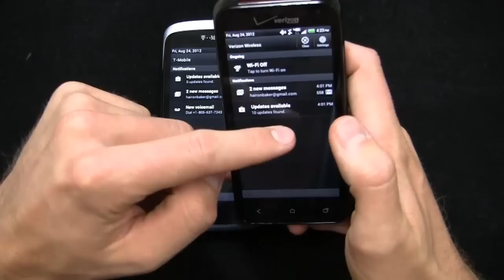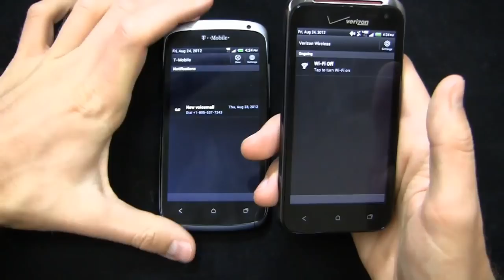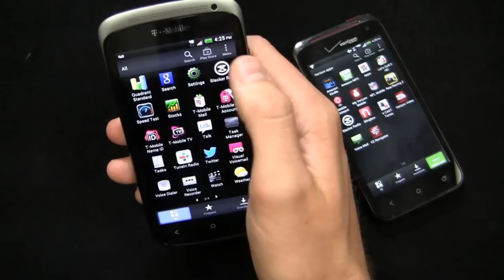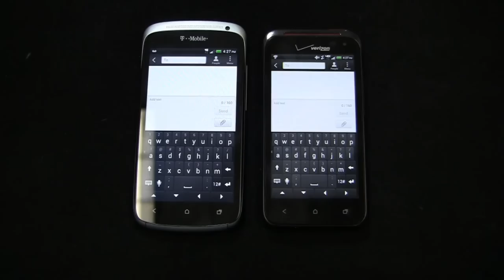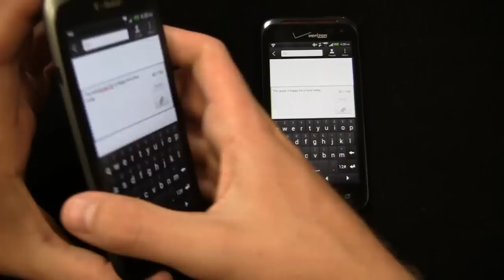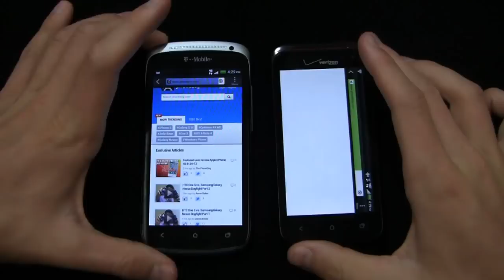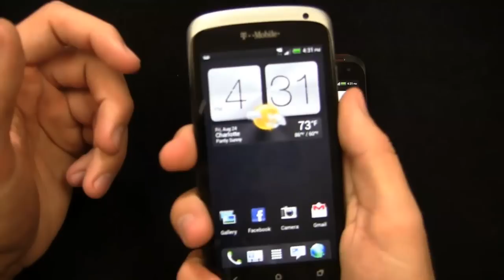HTC One S vs. HTC DROID Incredible 4G LTE Dogfight Part 1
Aaron takes a look at T-Mobile's HTC One S and the HTC DROID Incredible 4G LTE, two high-end HTC devices.  The HTC One S offers a 1.5 GHz dual-core Snapdragon S4 CPU, 4.3-inch Super AMOLED display with 540x960 pixels, 8-megapixel camera with 1080p HD video recording and ImageSense, front-facing camera, 1,650 mAh battery, and Android 4.0 with HTC Sense 4.  The HTC DROID Incredible 4G LTE sports a 1.2 GHz dual-core Snapdragon S4 CPU, 4-inch SuperLCD, 8-megapixel camera with 1080p HD recording (though sadly, no ImageSense), a 1,700 mAh removable battery, and Android 4.0 with HTC Sense 4.

They both pack reasonable specs, but both are different in many ways.  Which one is the best?  Part 1 of 2.

Win Free Phones for all the latest cell phone news, reviews, and more.